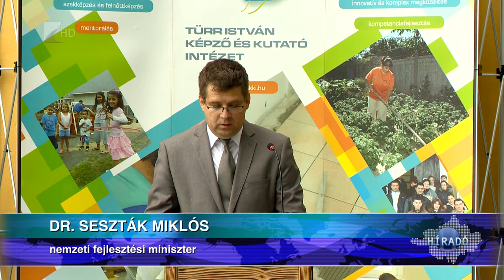Oktatási központ Berkeszen - Kölcsey Tv